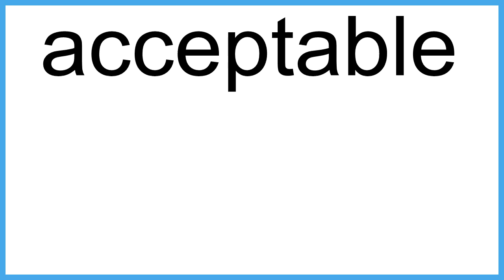acceptable meaning | Vocabulary for Kids | Children's Dictionary | Learn English Vocabulary